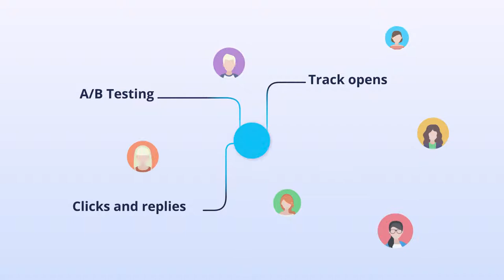If you have an online business Anyleads is for you!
The Anyleads™ suite to find leads, drive traffic
and create content for your lead generation
We provide a suite of products to help you get more customers.